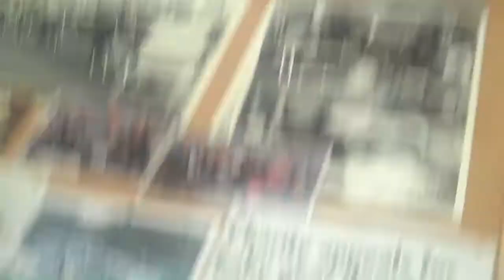Baby Gear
See Kelvin Griffiths of Baby Gear speaking at Our Leicester Day on Sunday September 9 2011.

To facilitate recovery of meaningful and satisfying life by people with long term mental ill health. Provide help and support to people to gain skills needed to access other mainstream community opportunities.